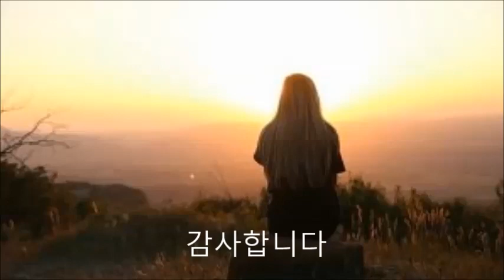제규어 하모니카 연주(이승연-잊으리)(다이아토닉 12th)